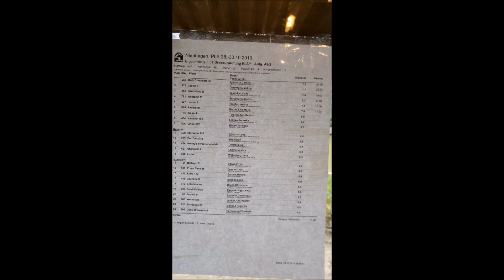Dark Chocolate gewinnt Dressurprüfung A** Nienhagen Team-Baron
Hallo, am Samstag den 29.10. fuhren wir zum Turnier nach Nienhagen , um dort Schoki in seiner allerersten A** Prüfung starten zulassen . Und was sollen wir sagen : ER gewinnt diese Prüfung mit der WN 7.8 . Einen schöneren Saisonabschluss kann es für uns nicht geben . Dieses Jahr ist er nur 5 mal gestartet und er wurde 4 mal plaziert und hat 1 mal GEWONNEN .